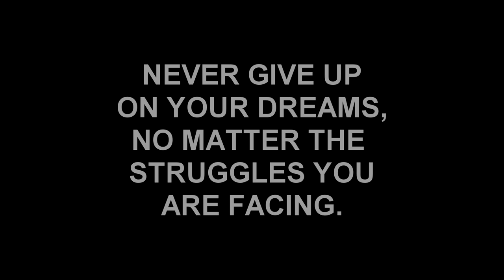Drome in die Moeilike lewe - Kort verhaal